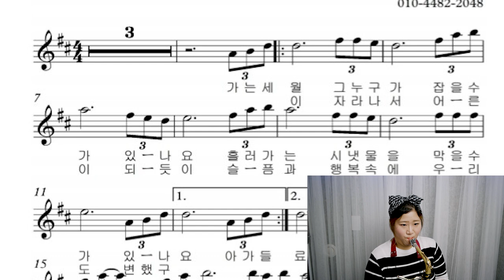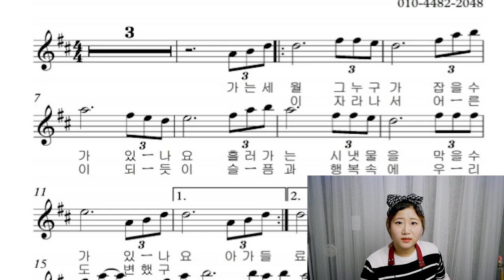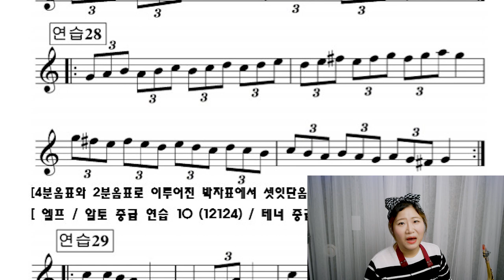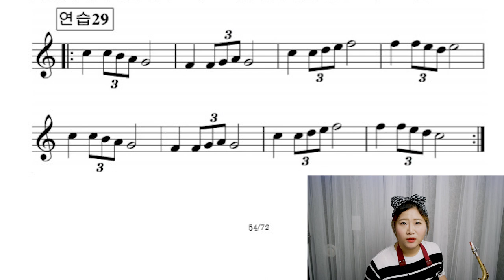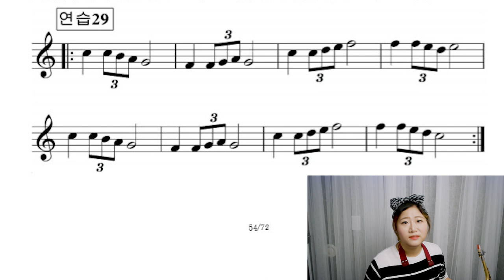8분의 12박을 알면 셋잇단음표가 쉬워집니다(레벨북 3권 9강)